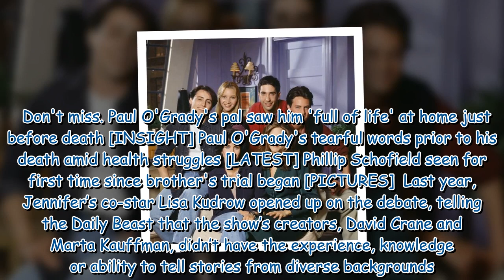Jennifer Aniston declares new generation ‘finds Friends offensive’